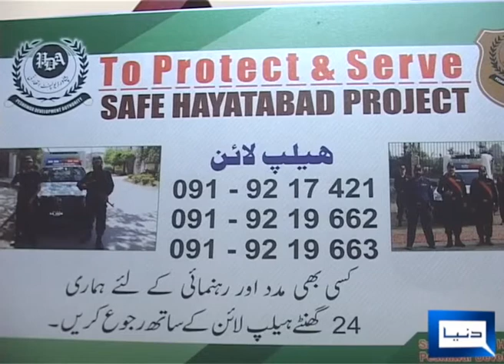safe hayat abad project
safe hayatabad project pesahwar